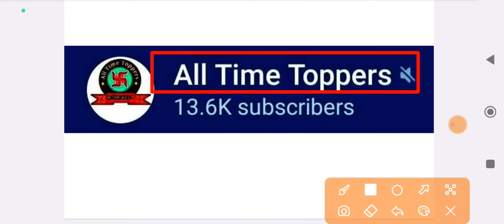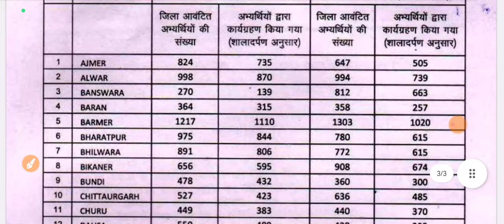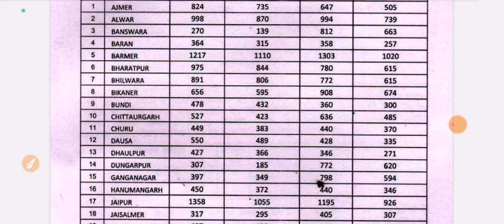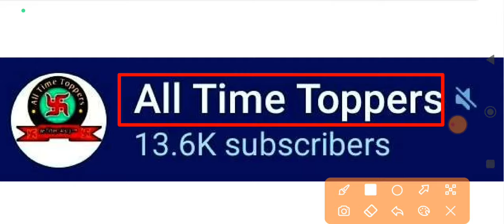reet waiting list 2023 | reet level 2 provisinal result 2023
reet police verification,
police verification,
new police verification,
mggs police verification,
police verification kasie,
emitra police verification,
police verification status,
police verification kya hai,
reet police verification kaise banaye,
reet level 1 police verification process,
police verification kese hoga,
police verification kaha hoga,
police document verification,
police verification reet mains level 1,
reet mains level 2 marks 2023,
reet mains marks 2023 level 2,
results 2023 reet mains level-2,
reet maths level 2 main exam,
reet mains sst cut off 2023 level 2,
joining update,
reet joining,
reetjoining,
reet mains,
Reet level 1 yachika question,

 reet counselling documents list,
reet 2023 counselling documents list

reet 2023 science maths cut off,
reet 2023 sst cut off,

3rd grade sst cut off 2023,
3rd grade cut off 2023,
3rd grade sst cut off,
reet cutoff,
sst,
sst reet cut off,
3rd grade hindi cut off 2023,